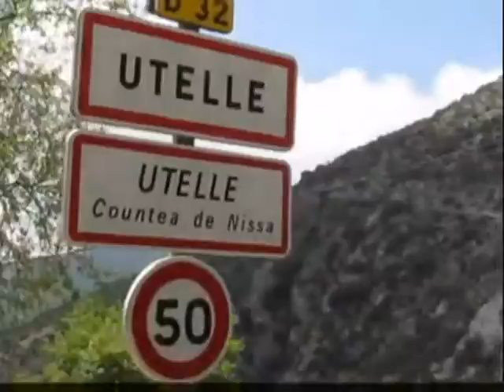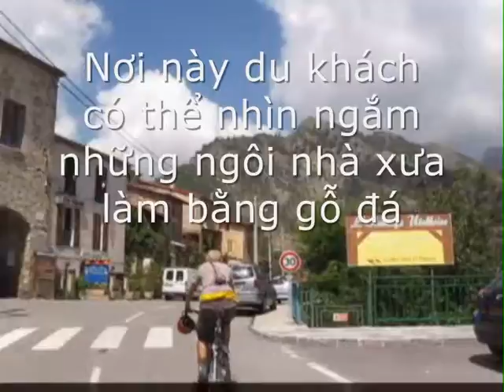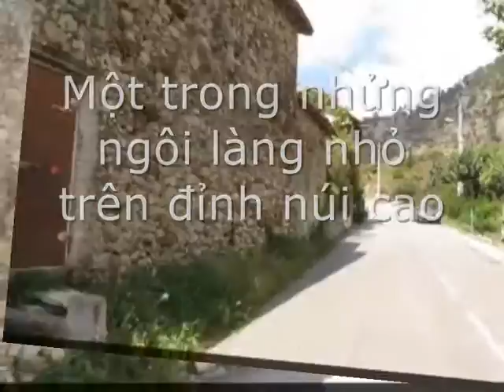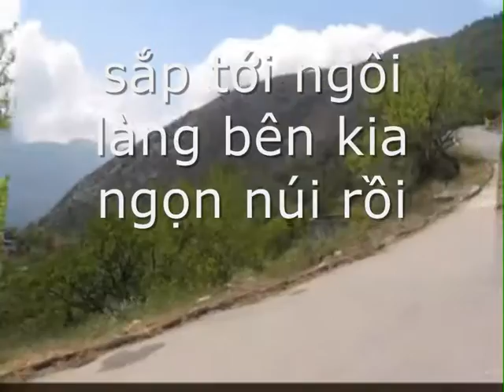Hanh phúc lang thang - Minh Châu